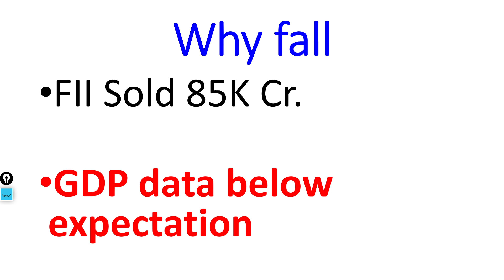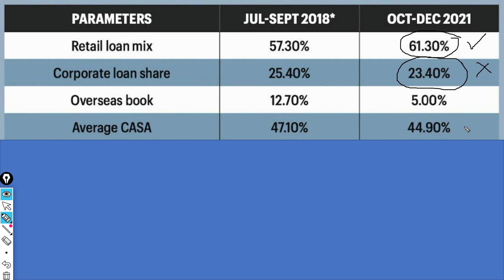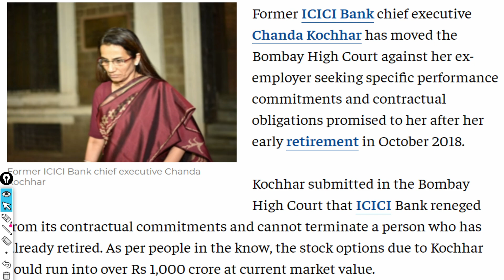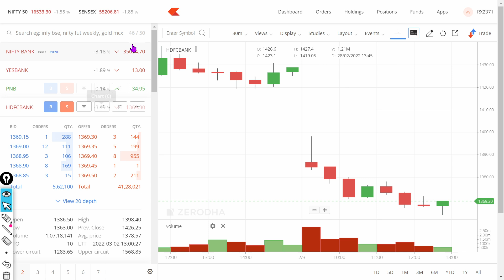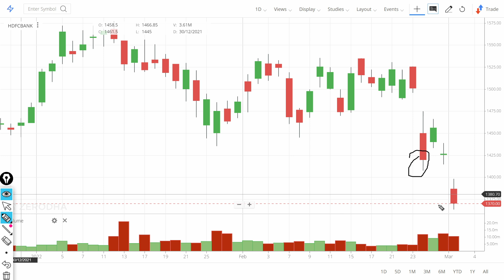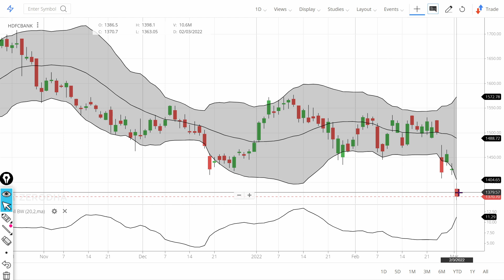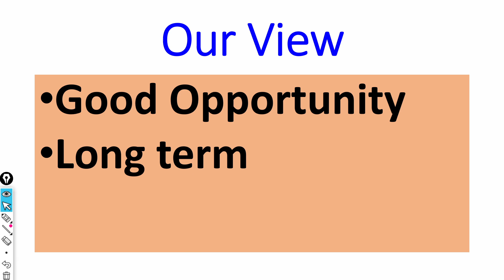ICICI & HDFC Bank Share price Target! ICICI Bank Latest News !! Technical Analysis HDFC Bank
In this video we will learn about ICICI & HDFC Bank Share price Target! ICICI Bank Latest News !! Technical Analysis HDFC Bank

HDFC Bank, HDFC Bank Share Price , HDFC Bank Share News, HDFC Bank Share Price Today, HDFC Bank Share Latest News, HDFC Bank Share Target, HDFC Bank Share Analysis ,

Multibagger share,
Bonus share,

7. How to earn daily Rs. 2000 risk free by Option selling (PUT & CALL option writing)
0:02 Introduction about the company
0:36 - Fundamentals of the stock
01:08 - Technical Analysis of the stock
02:03 - Our Recommendation
02:44 Conclusion

Yours
At YouTube Channel Share Latest News Trader
ShivKumar VermaTraders